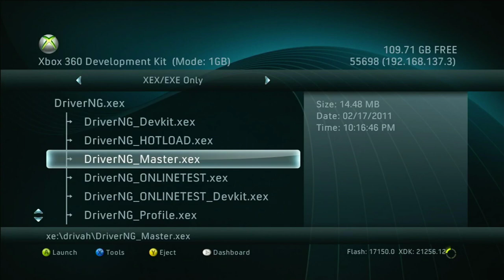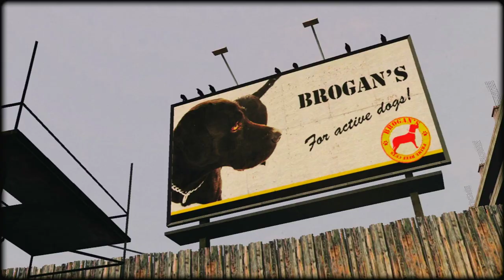Driver: San Francisco (February 17, 2011 build)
Here is some video of a Driver: San Francisco build dated 7 months before the game released, on September 1, 2011. This build is dated February 17, 2011. I am using the non-debug executable, as debug causes it to lag to an unplayable state.